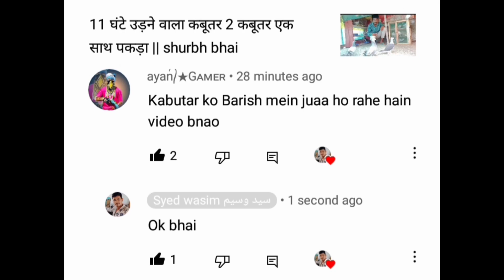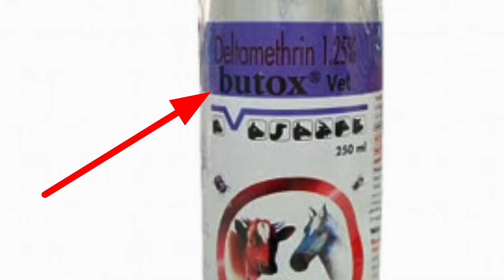kabutar ko jo makkhi Ho gai uska 100% ilaaj